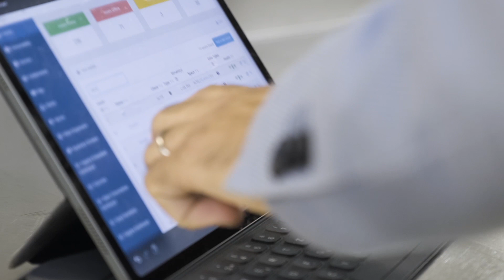About Droople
SAVING WATER TO BUILD THE BETTER FUTURE
The global population experiencing severe water scarcity is increasing from 32 million people in 1900 to a projected 3.1 billion people by 2050*. The organization also predicts a 40% shortfall of global water supply by 2030. Yet, today – within less than a decade - users are still completely blind to what happens after the main water meter in any residential, commercial, or industrial buildings.

It is estimated that the Total Asset Management of water assets represents far more than 36 billion units and 1’432 billion worldwide. Water scarcity is not the only threat for future generations. The United Nations also predicted an increasing water quality concern at the tap. Good quality water is essential to good health.

In Switzerland, water is seen as a commodity and not a precious resource. Switzerland
is the water reserve of Europe, the water castle of Europe. Good quality water is continuously available. Fresh water costs the population very little - a Swiss household pays on average 3.18 per m³.

OUR MISSION
Droople’s mission is to contribute to the global goal of preserving water, using smart tools and information technology to improve the way people use, conserve and value water. To that effect, Droople offers concrete water management solutions, including hardware and software, which ensure water quality and real-time insights at any point-of-use.

By digitizing 36+ billion water-based assets “off radar” today all around the world, including sanitary ware, water treatment systems, appliances, and many more, Droople aims to provide the necessary information and tools to change behaviors, to save money, and to build the Internet of Water with other actors in the field.

Droople is a swiss cleantech providing smart water monitoring solutions for water filtration sanitary ware systems, facility and property management, and hospitality restaurant catering (HoReCa) water appliances, and light industry product manufacturing processes. Adapt sustainable water management, energy and cost savings, and lean logistics with IoT and AI technology by targeting water consumption anomalies, leakage detection, and predictive & correct sizing of consumable (water filter, CO2 cartridge, carbon filter, sediment filter, softener, salt softener, reverse osmosis, hygiene, soap, gel, toilet paper, hand towel) replacement with remote water treatment service and fleet management.